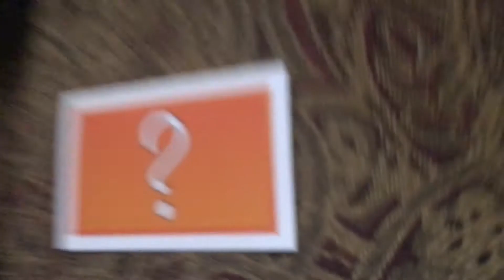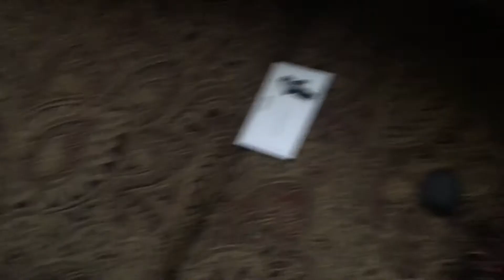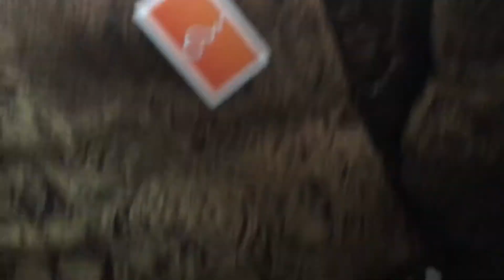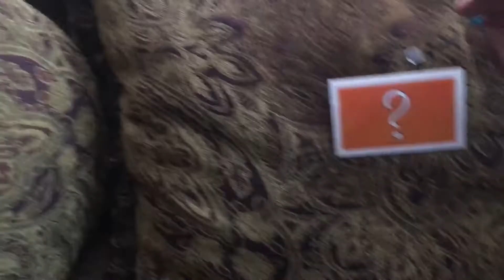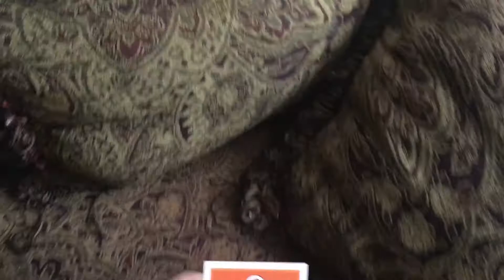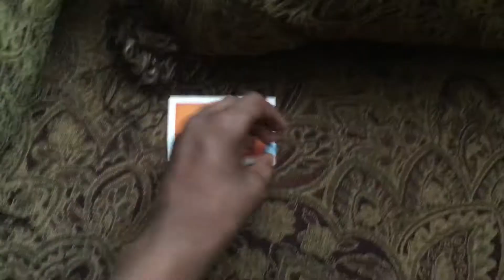Objects to Win Past Mini